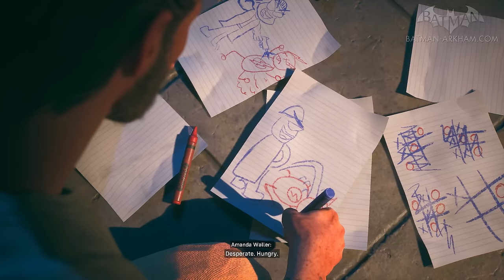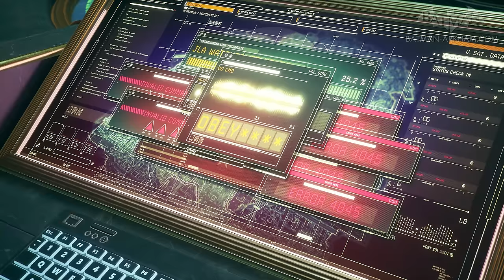Suicide Squad: Kill the Justice League - All Cutscenes [4K 60fps]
Suicide Squad: Kill the Justice League Full Movie - All story cinematics from Suicide Squad game - captured on PC at max settings in 4K 60fps

0:00 Intro Logo

CHAPTER 1: ARKHAM'S LEAST WANTED
0:10 Beginning of the End (Mission #1)
3:22 Suicide Mission (Mission #2)
4:59 Arkham, Night (Mission #3)
14:50 Playback (Mission #4)
15:44 Five Finger Discount (Mission #6)
20:24 Noisemaker (Mission #7)
21:12 Fortress Metropolis (Mission #8)
24:32 Find Flash (Mission #9)
26:00 Superhero Rescue (Mission #10)
29:15 Knight at the Museum (Mission #11)
30:41 Sanctum Decorum (Mission #13)

CHAPTER 2: TASK FORCED X
37:05 System Support (Mission #14)
41:16 Seeing Green (Mission #15)
44:12 Hello Oswald (Mission #16)
49:14 Don't Blow It (Mission #22)
51:50 Operation Goon Rescue (Mission #23)
54:52 Suicide Run (Mission #27)

CHAPTER 3: WORST LAID PLANS
59:59 Branching Story (Mission #29)
1:06:52 Combat and Chill (Mission #32)
1:07:50 Big Billionaire Hunt (Mission #34)
1:13:57 Shareholder Meeting (Mission #36)
1:22:25 Toy Force X (Mission #38)
1:26:56 Kill The Flash (Mission #40)

CHAPTER 4: YOU EITHER DIE A VILLAIN...
1:35:03 Dead Man's Heart (Mission #41)
1:38:12 Just a Phase (Mission #42)
1:41:41 Our Apocalyptic Vacation (Mission #43)
1:44:30 Storm of the Century (Mission #44)
1:44:59 Lantern Killer (Mission #46)
1:50:01 Kill Green Lantern (Mission #47)
1:58:45 Wall to the Hall (Mission #49)
2:02:31 Worst Case Scenario (Mission #50)

CHAPTER 5: ONE MORE, WITH BULLETS
2:13:23 Exploring our Roots (Mission #51)
2:15:50 Grab Batman (Mission #54)
2:24:09 Batman Delivery Service (Mission #55)
2:25:12 Squad of Steel (Mission #56)
2:29:57 Kill Superman (Mission #58)

CHAPTER 6:
2:44:18 So Now What? (Mission #59)
2:47:09 Enter Earth-2 (Mission #61)
2:47:35 Kill Brainiac (Mission #62)
2:54:41 Epilogue - Thank You Kevin

This channel is in no way associated with Rocksteady Studios or Warner Bros. Interactive Entertainment.
Batman Arkham Videos is a fan channel dedicated to bringing you the latest news, guides and videos from the Batman Arkham video game series.